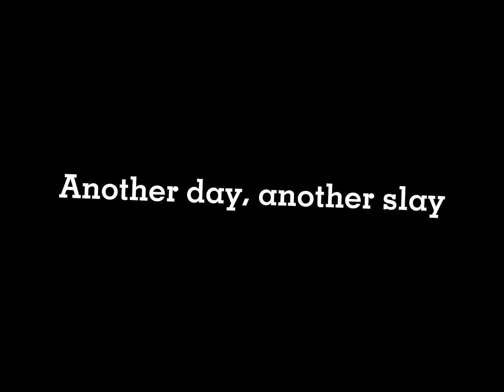Nagi seishiro 4k